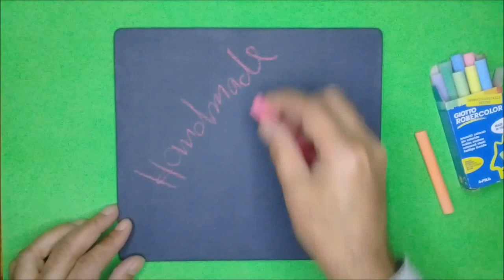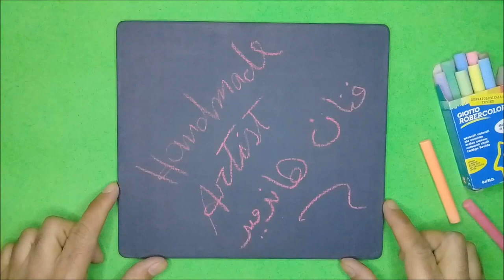طريقة عمل سبورة طباشير فى المنزل - كيفية صنع سبورة في المنزل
شرح مفصل لكيفية صنع سبورة الطباشير أو بورد الكتابة بالطباشير فى المنزل بطريقة سهلة و بسيطة و بتكلفة زهيدة، و كمان هنتعرف على طريقة عمل الدهان المستخدم فى صنع السبورة بخامات بسيطة و متوفرة فى كل مكان
إشترك فى القناة بالضغط على هذا الرابط

Mohamed Nassar فنان تشكيلى / محمد نصار

رابط الانتساب فى القناة لمن يرغب فى دعم القناة ماديا للاستمرار فى تقديم محتوى جيد ينال رضاكم